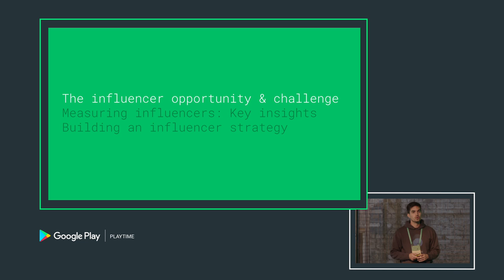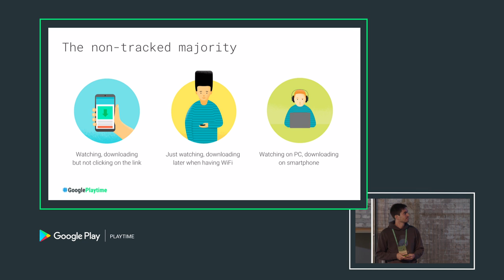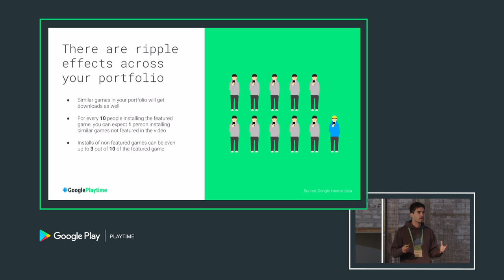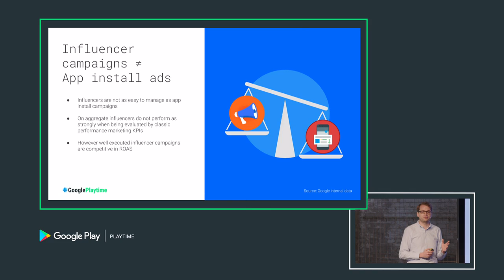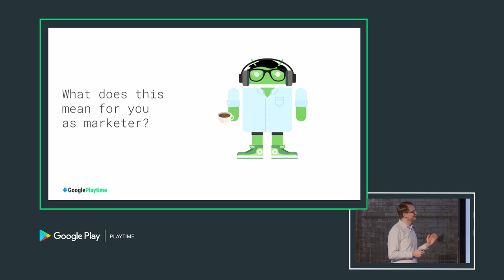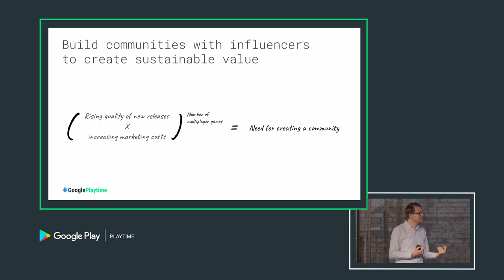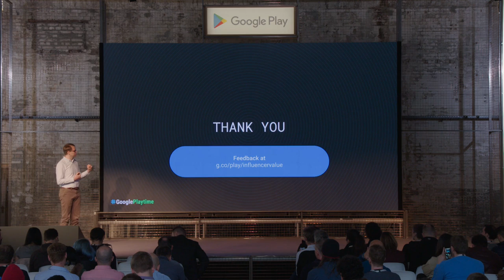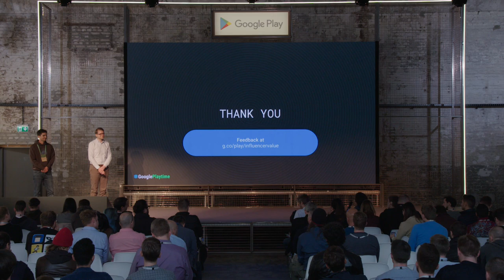Understanding the full value of influencer content for games (Games track - Playtime EMEA 2018)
Developers are spending $250m/year on influencers, yet little is known about the value of this channel. Hear our latest insights on attributing influencer content & what they mean for your strategy.

Speakers:
Tobias Knoke - Partner Development Manager, Google Play
Francesco Crovetto - Business Analyst, Google Play

GooglePlaytime event: Playtime 2018; re_ty: Publish; product: Google Play - General; fullname: Francesco Crovetto, Tobias Knoke;